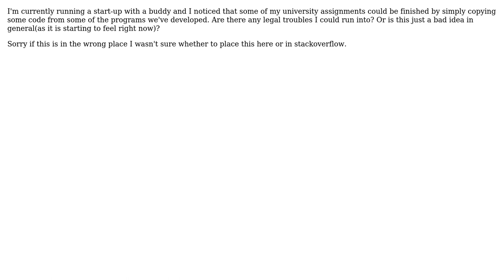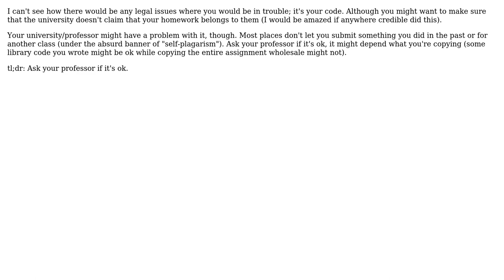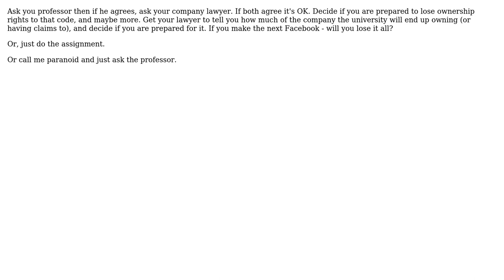Software Engineering: Turning in code you developed in your company as homework assignments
With thanks & praise to God, and with thanks to the many people who have made this project possible! | Content (except music & images) licensed under CC BY-SA | Music | Images & others | With thanks to user Will Klein user Stephen Ostermiller user mattnz user Karl Bielefeldt user electron_avalanche user CodeART user Caleb user Bill Leeper user Austin and the Stack Exchange Network Trademarks are property of their respective owners. You are responsible for your own actions.